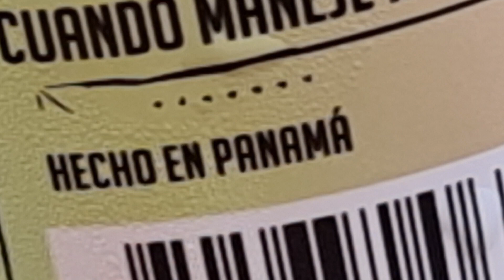Nomada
Please welcome Nomada from Panama City.